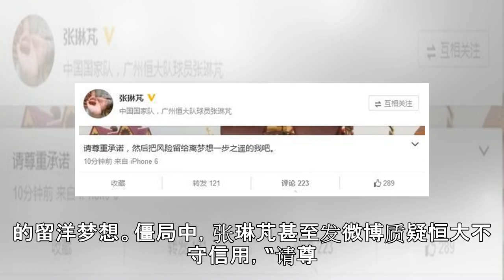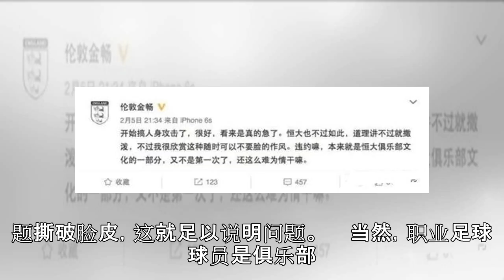沪媒:武磊首秀张琳芃怎么看？恒大只顾自身太小器